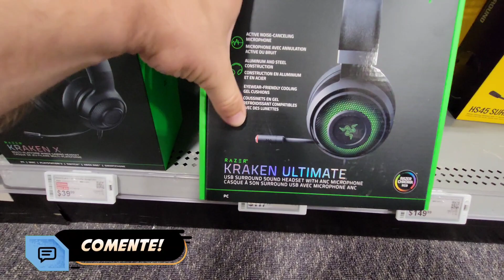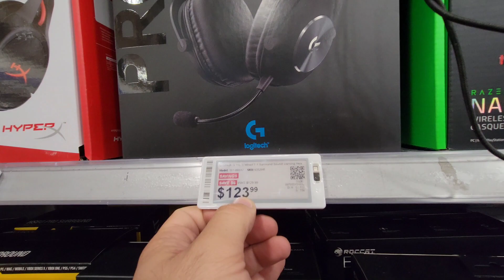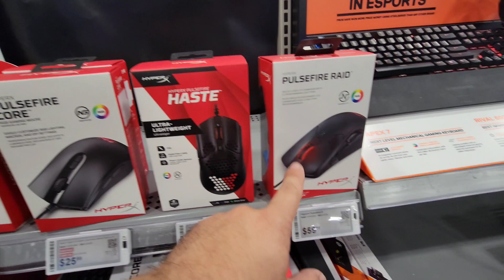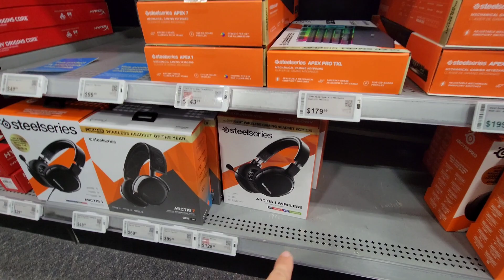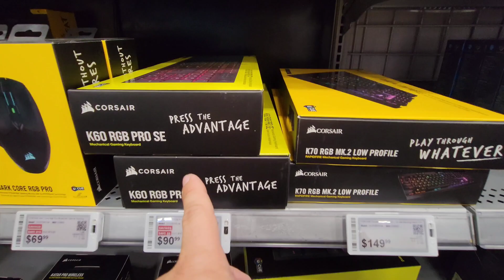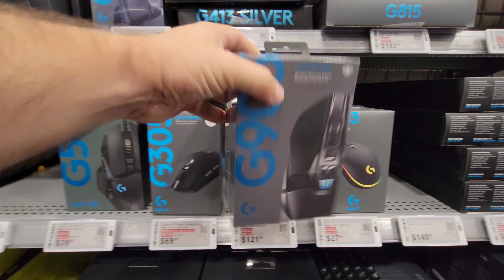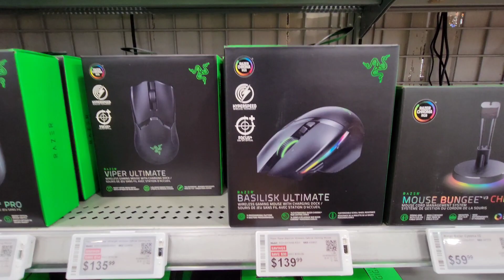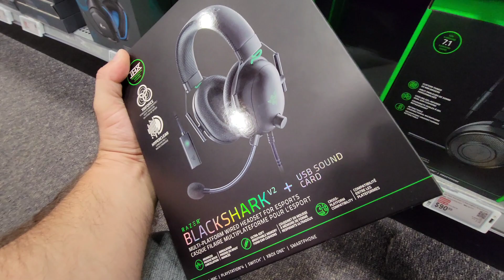10 VEZES MAIS BARATO 😢 GAMER BRASILEIRO CHORA AO VER ESTE VÍDEO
E aí pessoal! mais um vídeo que vai fazer a galera que gosta de jogar no PC chorar, a final de contas praticamente tudo está 10 vezes mais barato que os preços praticados no Brasil.

Se você deseja se inscrever GRATUITAMENTE na Shipito, clique no link em minha descrição para obter 15% de desconto em sua primeira remessa OU você pode usar o código NOSSA15 ao finalizar a compra e enviar sua encomenda